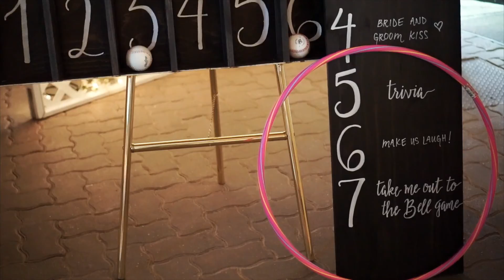Katelin & Bryon | German-Canadian Hunting and Fishing Club Wedding | Paul Cameron Productions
Such a beautiful wedding, starring none other than Katelin & Bryon!

Wedding videography | Vancouver, BC